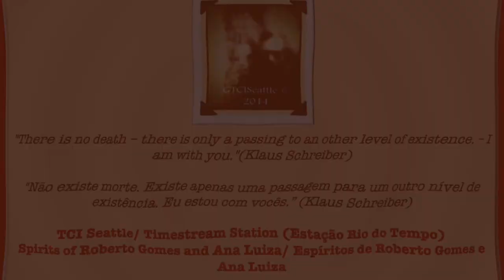UFO(12)TCI-TRANSCOMUNICAÇÃO[Espiritualidade/Ufologia/OVNI/Disco Voador/Flying Saucers]-Simone Santos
ITC images/Transimagens